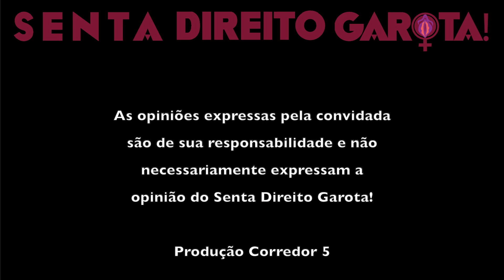#89 • MARIELLE: UMA BIOGRAFIA | Com Audrey Furlaneto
Nesse episódio Juliana Amador recebe Audrey Furlaneto, jornalista, feminista , escritora que acaba de lançar uma áudio série (audiobook) sobre a biografia de Marielle Franco. “Marielle: uma biografia”